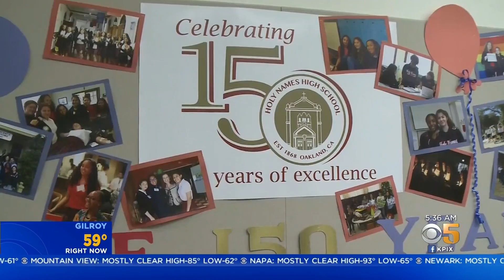BACK TO SCHOOL WEEK - HNHS Sister Noel Girard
Jackie Ward spoke with a living piece of history at Holy Names High School, Sister Noel Girard.